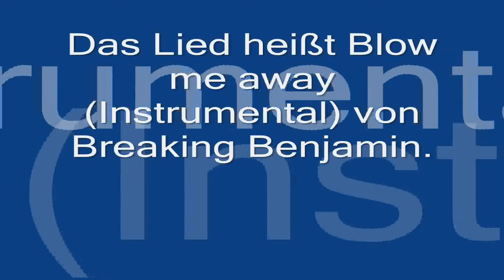Halo Weltrekorde (Versuchen) - Warthog Spins Teil 2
Teil 2 meiner Weltrekordsversuchen.

Das Lied heißt Blow me away (Instrumental) von Breaking Benjamin.
Das Lied gehört nicht mir. Ich verwendete es nur aus Unterhaltungsgründen.